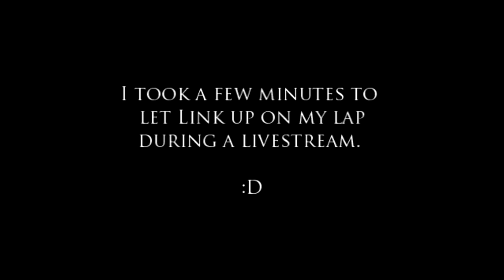Link Howling II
This video might get a little loud towards the end. My apologies, the mic might have been too close, despite backing up. :(

and decided to bring Link in the spotlight for a while. Also a good comparison to myself, on how much he's grown.